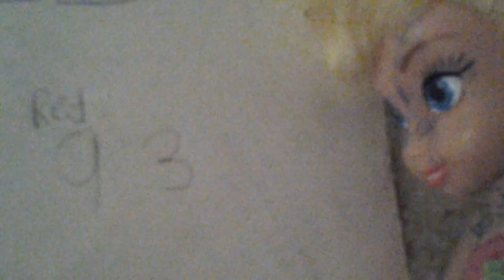Those actions!!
Who is gonna win?